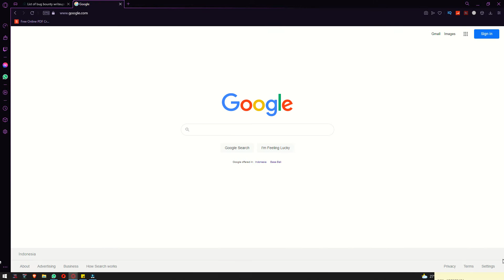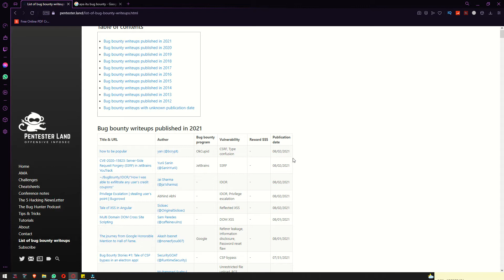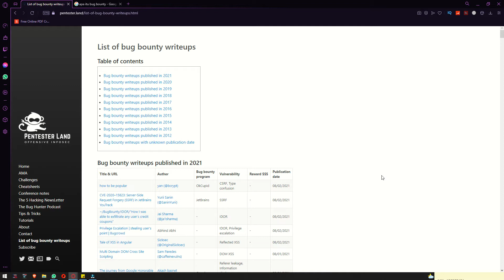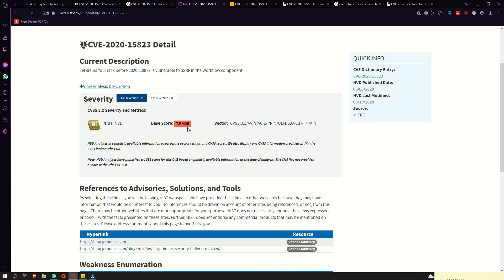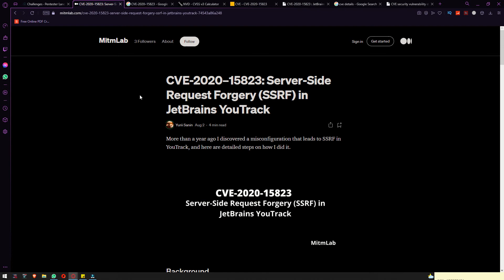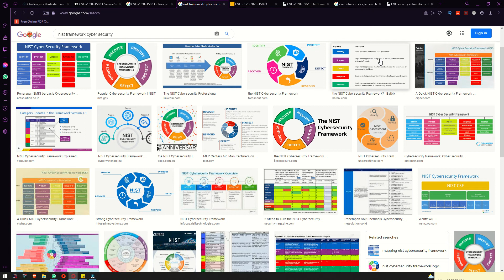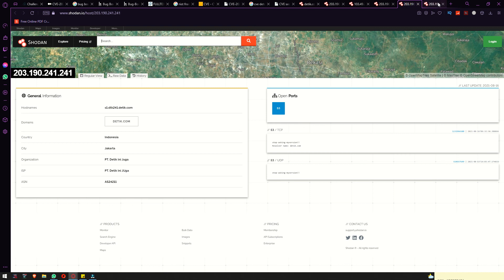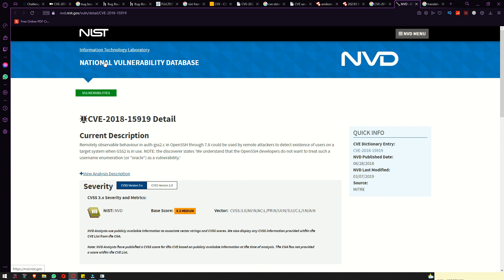Mengenal Bug Bounty dan Bug Hunter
Yuk Mari Gelar Tiker Sejenak Biar Pakdhe Critain Dikit Tentang Bug Bounty dan Bug Hunter.
apa itu bug bunty dan bug hunter ?

Program bug bounty (bahasa Inggris: Bug bounty program) di Indonesia lebih dikenal dengan istilah "Bug hunter" adalah kesepakatan yang ditawarkan oleh banyak situs web, organisasi, dan pengembang perangkat lunak dimana individu dapat menerima pengakuan dan kompensasi[1] untuk melaporkan bug, terutama yang berkaitan dengan eksploitasi dan kerentanan keamanan.

Program-program ini memungkinkan pengembang untuk menemukan dan menyelesaikan bug sebelum masyarakat umum menyadarinya, mencegah insiden penyalahgunaan yang meluas. Program bug bounty telah diimplementasikan oleh banyak organisasi, termasuk Mozilla,[2][3] Facebook,[4] Yahoo!,[5] Google,[6] Reddit,[7] Square,[8] Microsoft,[9][10] dan bug bounty Internet.[11]

Perusahaan di luar industri teknologi, termasuk organisasi konservatif tradisional seperti United States Department of Defense, sudah mulai menggunakan program bug bounty.[12] Penggunaan program bug bounty oleh Pentagon adalah bagian dari perubahan postur yang telah membuat beberapa Instansi Pemerintah AS berbalik dari mengancam peretas topi putih dengan jalan hukum menjadi mengundang mereka untuk berpartisipasi sebagai bagian dari kerangka kerja atau kebijakan pengungkapan kerentanan yang komprehensif.[13]